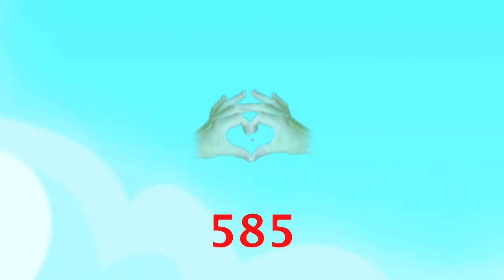Fireman Sam Episode Peppa Pig Playset Toy Review Little Sunflowers Feuerwehrmann Sam